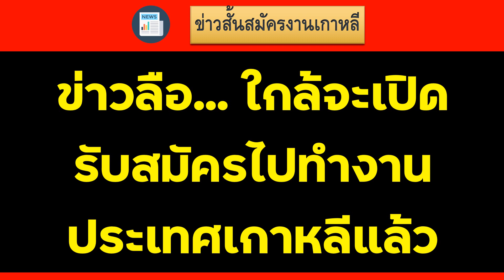ข่าวลือ..จะเปิดรับสมัครเกาหลีต้นเดือน พ.ค.นี้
คลิปสอนสมัครงานเกาหลี
EP1. สอนทำไฟล์รูปและไฟล์เอกสาร คลิปสอนการสมัครงานเกาหลี EPS ปี 2023
EP2. สอนการลงทะเบียน สมัครงาน ตรวจสอบ  จ่ายเงิน คลิปสอนการสมัครงานเกาหลี EPS ปี 2023